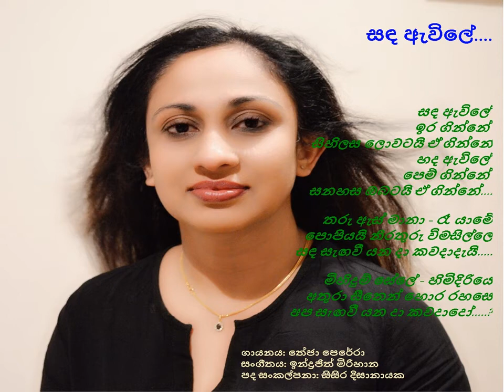Sanda Awile... by Theja Perera